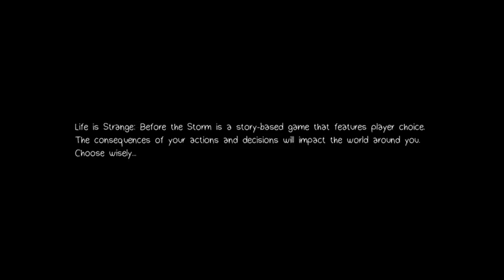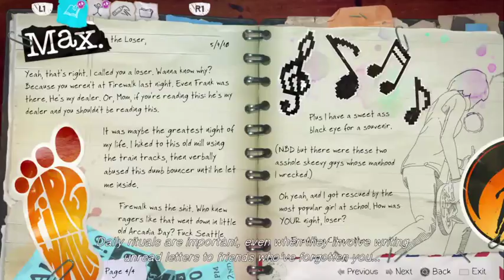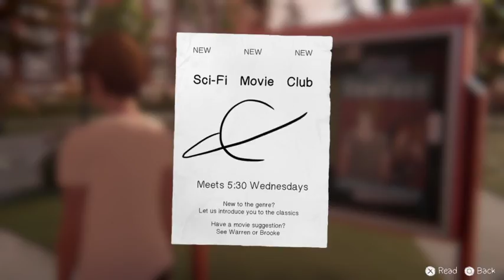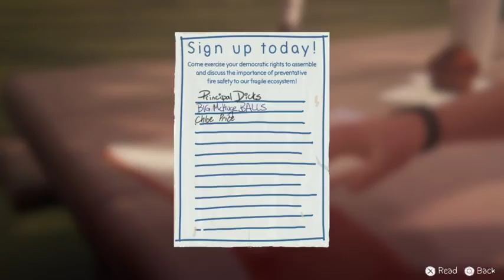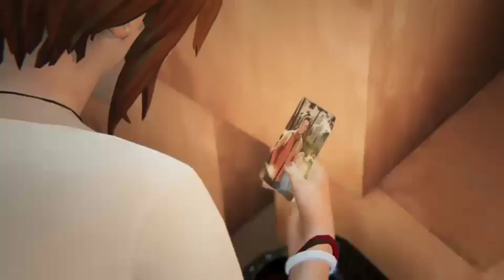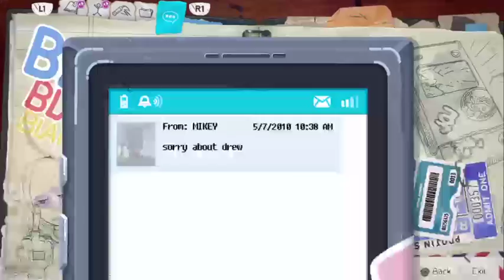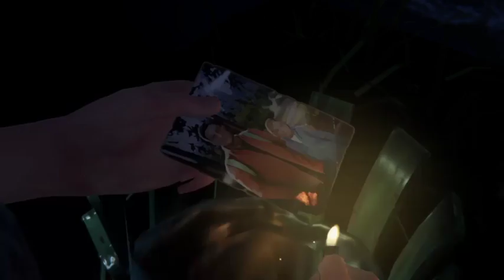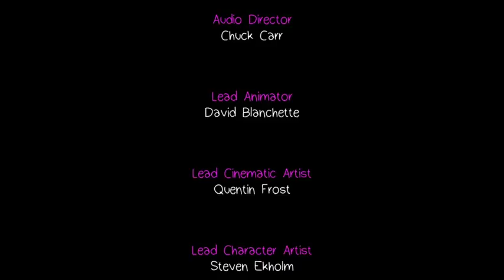Punk Plays Life is Strange: Before The Storm Episode 1